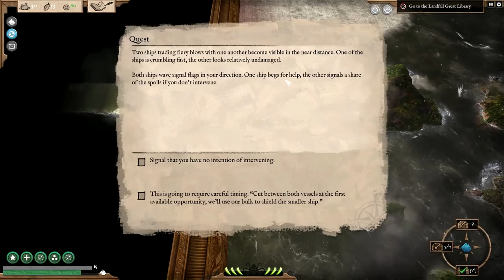Abandon Ship - Best Weapon For Killing Crew, Acid Mortar - Let's Play Abandon Ship Gameplay Ep 4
The Acid Mortar is the best weapon for killing crew in Abandon Ship.  It's best used with the Sniper rifle.  With the Acid Mortar, you can damage crew, while preventing them from using certain parts of their ship.  If you time it right, you can use the Acid Mortar and the Grapeshot to take out all of the crew.  This makes the Acid Mortar very strong and in my opinion, one of the best weapons in the game.  You also get more loot when you kill the entire crew from an enemy ship.

Abandon Ship is an adventure strategy game, where you must go out in search for glory.  I personally find Abandon Ship to be similar to FTL, which is great because I love FTL and I love the Age of Sail setting.  Uncharted Waters used to be one of my favourite games on the SNES, which Abandon Ship is also similar to. In Abandon Ship, you are able to upgrade your frigate, hire crew from the tavern, and battle enemy ships in a procedurally generated world.  Your crew do level up as you play.  You are able to fight enemy ships by either using your cannons, ramming the enemy ship, or boarding the vessel with your crew.  Besides the Captain, you can have a few other crew members on your ship, here is a list of their classes; Marine, Gunner, Navigator, Sailor, Surgeon. The art style is also a bit unique, the game has a sort of oil painting look to it.  You'll also have to watch out for the cult and their Kraken god.

Please be aware that the developers, Fireblade Software, provided me with a copy of Abandon Ship to show you guys a preview of the game.

Also please keep in mind that this is an early alpha version of Abandon Ship, so as expected, there most likely will be bugs. I do really enjoy this game and can't wait for it's release.

You guys know what to do if you like the video! :D

About Abandon Ship

Be the Captain. Survive on the Edge in a World with Consequences.
In Abandon Ship you take command of a ship and her crew, exploring a diverse, procedurally generated world, taking on quests and dealing with random events. Frequently, you will end up engaging other ships in combat, the player having to employ their best tactics in order to out-manoeuvre and out-gun the enemy.

The game focuses on “Age of Sail” ships in a Fantasy setting, framed in an Art Style inspired by classic Naval Oil Paintings.
Ship Destruction is not the End.

Life in the world of Abandon Ship can be brutal. Death is permanent. But the game doesn’t end if your vessel is destroyed. You are the Captain, and as long as the Captain is alive, there is always hope. By escaping to a Lifeboat, or even being stranded, alone in the water, there is still a chance to survive and fight your way back to the top.

Snatch Victory from the Jaws of Defeat.
Combat is tactical and savage. Each battle is hard-fought, always on the edge of defeat. Your only chance of overcoming the odds is to employ every advantage you can and utilise all the tools at your disposal.

Explore a fantasy world that reacts to your actions. Quests may drastically change the environment. Make decisions that create friends or enemies that may later come back to help or hinder you.

Hello everyone and welcome! My name is MacGhriogair (pronounced: MacGregor), but you can call me Mac. I'm a Let's Player that loves everything gaming. I believe that games are meant to be enjoyed, and I try to show that in my videos. I've been described as optimistic, easy-going, and laid-back, always ready to laugh at what ever is on screen. I do let's play, walkthrough, tutorial, how to, and other type of gaming videos on the channel. I've even done some videos on game programming. Thanks for stopping by and I hope to see you again!